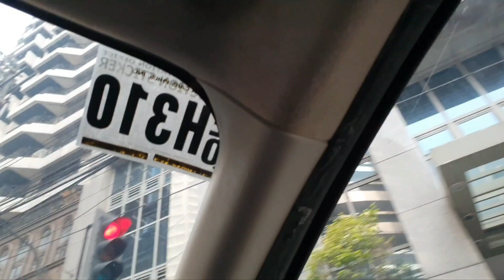Makati city is changing the narrative.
The Philippines government is getting it right. One can physically see and feel economic development. Corona did not stop economic development here, it is amazing to see how nearly in every region have changed for the better. Viva pinoy viva for the positive vibe and changes. philippines manila makatizen makaticity makaticondo philippinestravelguide philippinecurrentevents philippinesriseupandshine philippines2023 #